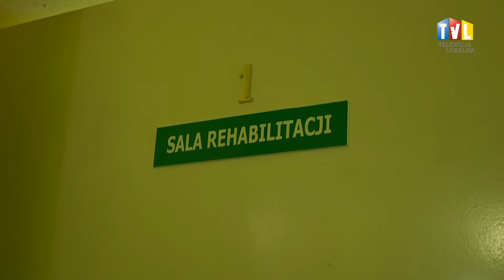2020.04.23- KORONAWIRUS W REHABILITACJI